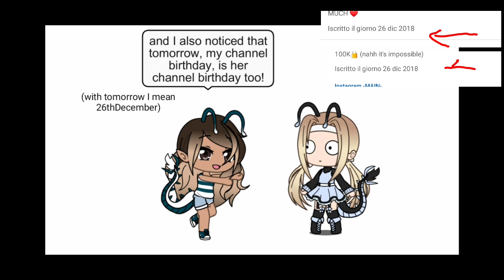Gift for Vaevy - gacha life speedpaint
Hellooow, I don't know what to say,
If you are Vaevy and you are reading here,I want t tell you that I love your videos! It's really cool that our channel birthday is the same day XD